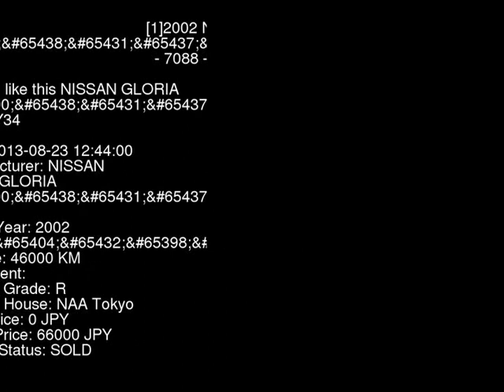2002 NISSAN GLORIA 300 HY34 - Japanese Used Car For Sale Japan Auction Import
2002 NISSAN GLORIA 300 HY34 - Japanese Used Car For Sale Japan Auction Import HY34,NISSAN,GLORIA,300,NAA Tokyo,jdmvip,vip,jdm,cars,japan,jdmvip.com,japanesecars,usedcars Japanese Used JDM Car For Sale At Auction in Japan for Import